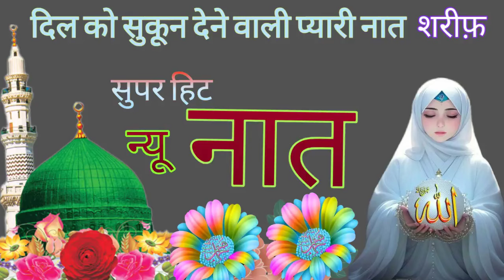होगा इक जलसा हश्र में ऐसा जिसमे सरकार की ||Beautiful Naat New Naat Shareef || Noor bahar-2024-